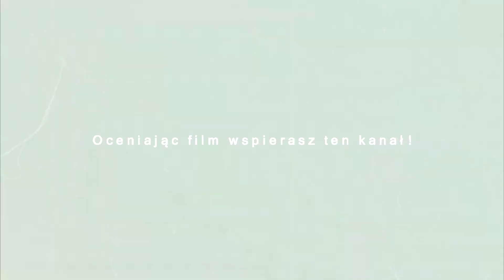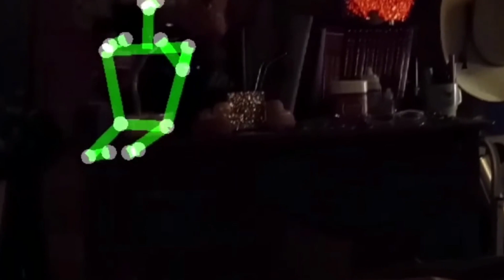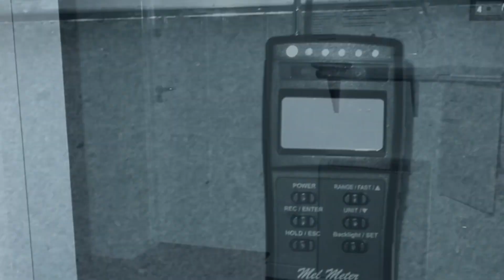Urbex który okazał się koszmarem!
Zespół YouTube, Ghost Encounters Global Events, podczas eksploracji demoniczego kościoła w Skidbrooke, doświadcza przerażających zjawisk. Słyszą tajemnicze trzaski i nagrania wywołujące dreszcze. Czy to może być działalność demonów?

Kolejne nagranie pochodzi z nawiedzonego domu, gdzie kanał YouTube, Panic Attack: Scary Videos, dokumentuje aktywność poltergeistów. Trevor i Franklin prowadzą dochodzenie, które przeradza się w koszmar. Kiedy Trevor znika w tajemniczych okolicznościach, na nagraniu pojawia się inna, przerażająca wersja niego samego. Czy uda się go odnaleźć?

Kanał YouTube, Afterlife Encounters, próbuje nawiązać kontakt z duchem małej dziewczynki, która zamieszkuje strych. Korzystając z urządzenia Kinect, zespół rejestruje niepokojące obrazy, na których pojawia się duch, nie poruszając niczego. Czy to jedynie gra w chowanego, czy może ta mała dziewczynka duch kryje coś więcej?

Bracia Ouija decydują się zbadać nawiedzony dom, w którym słychać tajemnicze głosy i niewytłumaczalne uderzenia. Korzystając ze spirit boxa, próbują nawiązać kontakt z duchem. Jednak to, co usłyszą, przeraża ich do szpiku kości. Czy coś strasznego wydarzyło się w tym miejscu?

Na subreddit r/ChillsNarrator użytkownik Hunting-the-Haunted opublikował nagranie z porzuconego szpitala psychiatrycznego, w którym rzekomo słychać demoniczny głos. Dyskusja w komentarzach toczy się wokół autentyczności nagrania i znaczenia słów wypowiedzianych przez ten przerażający głos. Czy naprawdę słychać demona? Odkryj tajemnicę i wyraź swoje zdanie.

YouTuber FRANKO TV podejmuje się dochodzenia na cmentarzach na całym świecie i udaje mu się zarejestrować wyraźne nagranie ducha. Widzowie będą świadkami jednego z najbardziej przekonujących zjawisk paranormalnych. W trakcie swojego badania, Franko napotyka tajemniczą postać w kapturze, co prowadzi go do spekulacji na temat powiązania obu zdarzeń. Czy mężczyzna w kapturze jest członkiem kultu wzywającego duchy?

"Strach w sieci" to film, który przybliża widzom najstraszniejsze nagrania z internetu, kierując ich w świat nieznanych i upiornych zjawisk. Czy jesteś gotowy, by odkryć przerażające tajemnice i wpaść w sidła strachu?